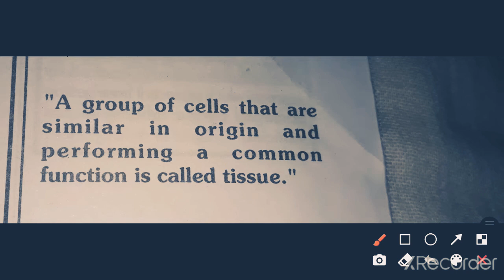KHAN'S BIOLOGY CLASSES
TISSUE
class 9th
(NCERT)